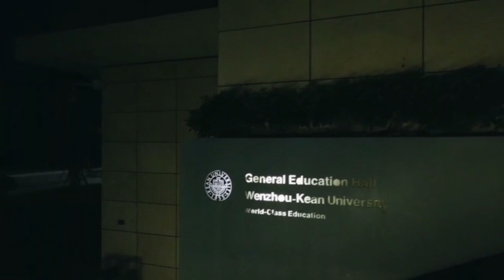Wenzhou- Kean University drone video 2020 Sept 温州肯恩大学航拍 / Welcome class of 2024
Wenzhou- Kean University drone Dji video 2020 Sept 温州肯恩大学航拍
drone,Dji, WKU, Wenzhou-Kean University, Summer，无人机，大疆，航拍，温州，大学，校园风景，新生，开学典礼，class of 2024,